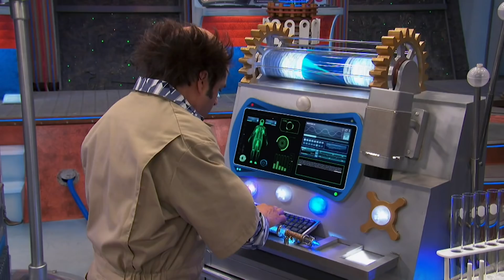Henry Danger | Melhores momentos do Jasper - parte 3 | Nickelodeon em Português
O Jasper sabe do que fala... ok talvez não.

Divirta-se ainda mais com os vídeos e jogos no nosso